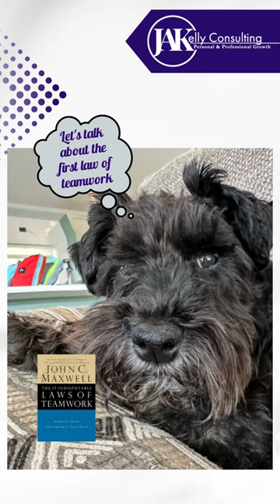The Law of Significance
Learn with Hunter the 17 Laws of Teamwork of John Maxwell.
First law: Law of Significance: One is too small a number to achieve greatness.
Learn how to grow with Patch and his Pack.